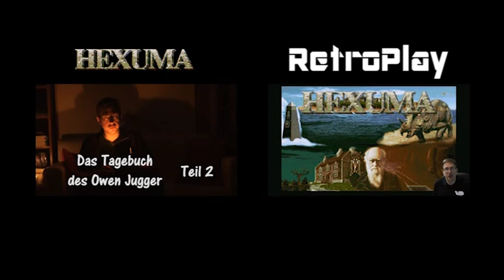RetroPlay: Hexuma - Das Tagebuch des Owen Jugger (Teil 1/2)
Seit vielen hundert Jahren umgibt ein schreckliches Geheimnis das Hawthorn'sche Anwesen auf dem Lone Hill. Kein Bewohner hat dort je lange glücklich leben können. Diese Erfahrung macht auch Owen Jugger, der sich unerwartet mit Monstern, Kulten und dem Ende der Welt konfrontiert sieht.

Dies sind seine Aufzeichnungen.

"Hexuma: Das Auge des Kal" ist eines der letzten großen Textadventures und erschien 1992 bei Software 2000. Das Tagebuch des Owen Jugger erzählt die Vorgeschichte dieses Grusel-Abenteuers.